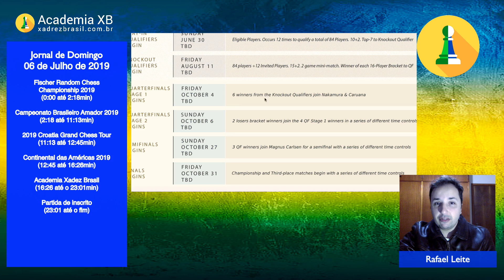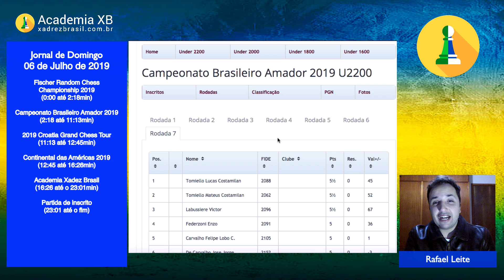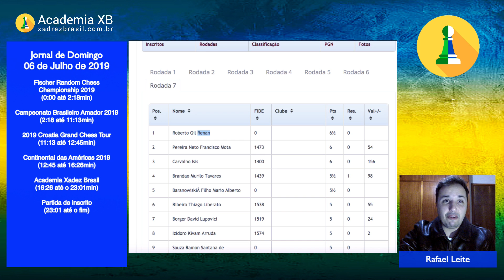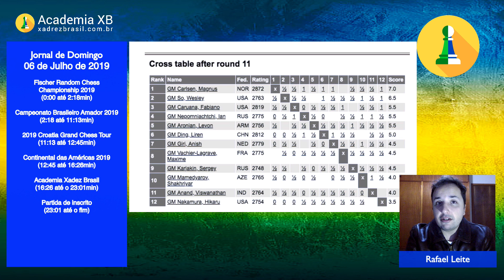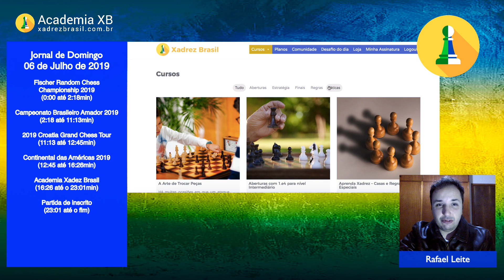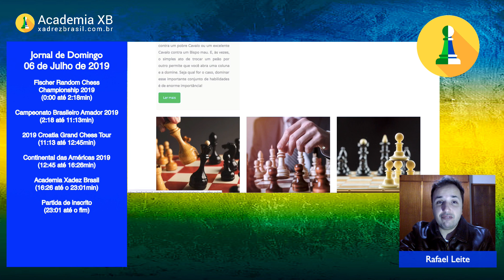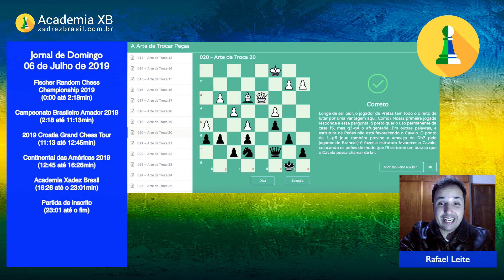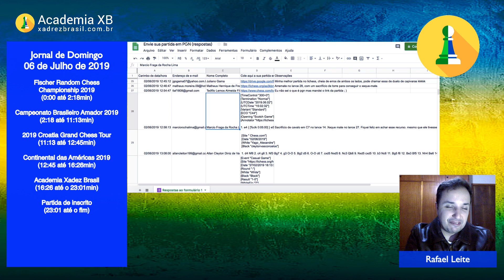Jornal de Domingo - Xadrez Brasil - 07/07/2019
Assista ao Jornal de Domingo - Xadrez Brasil - 07/07/2019 e fique por dentro das últimas notícias e destaques do mundo do xadrez no Brasil. Neste episódio, você encontrará análises de partidas emocionantes, entrevistas com jogadores renomados e informações sobre os principais torneios e eventos de xadrez do país. Não perca essa oportunidade de se atualizar sobre o cenário do xadrez brasileiro.

Quer aprender a jogar xadrez ou melhorar seu nível de jogo? Conheça a Academia Online Xadrez Brasil:

Acompanhe os jogos do Grand Chess Tour Croatia 2019

Imagem da capa com base neste design:
Fundo vetor criado por starline - br.freepik.com

Se quiser dar suporte a este canal, considere uma doação de qualquer valor pelo link abaixo: